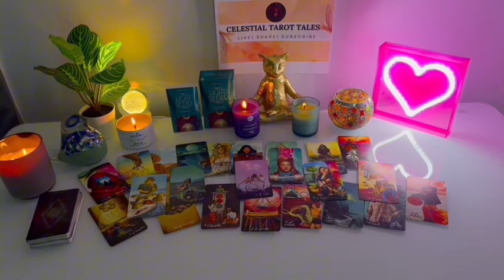CAPRICORN ❤️✨,FAIRY TALE ROMANCE 🥰YOU ARE MY SUN☀️,MOON 🌙,AND ALL THE STARS ✨YOU’RE MY EVERYTHING😍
Capricorn Love
Capricorn 2024
Capricorn today
Capricorn OCTOBER